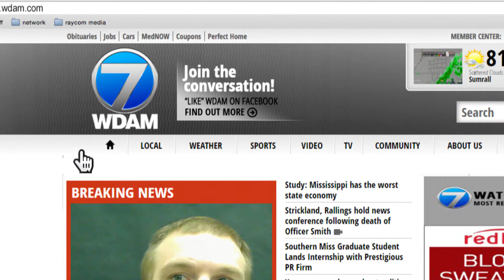WDAM Special Content - Consider This - DIRECTV 1